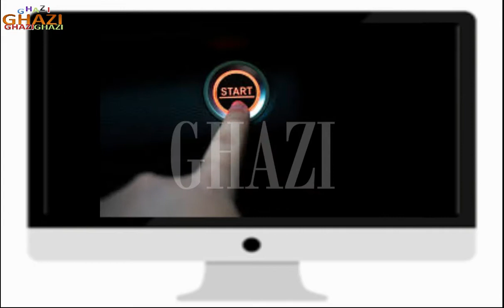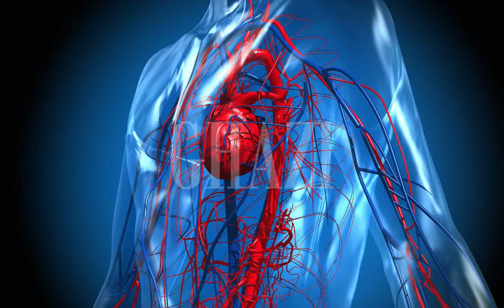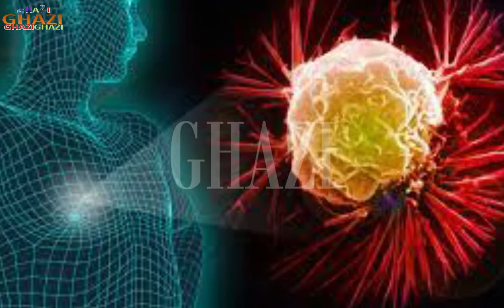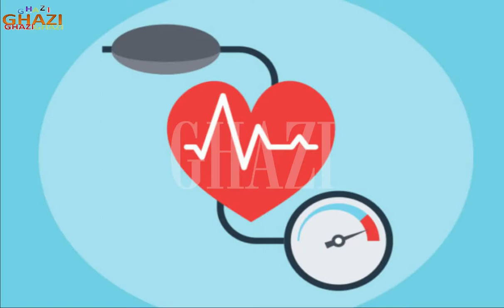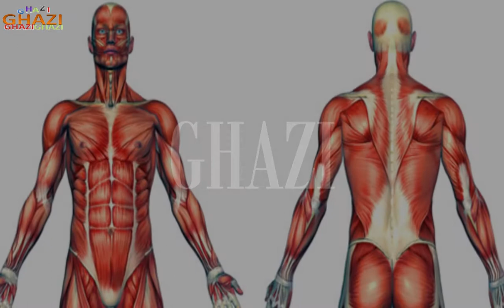6 amazing food for good health | GHAZIINFOTV